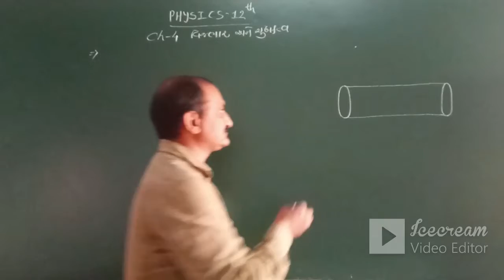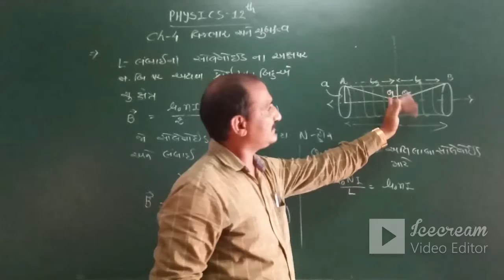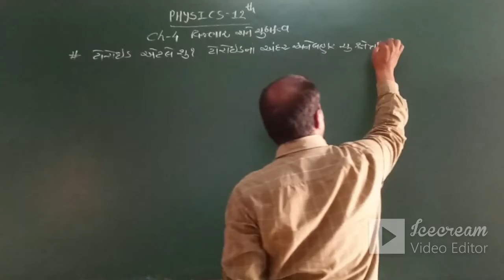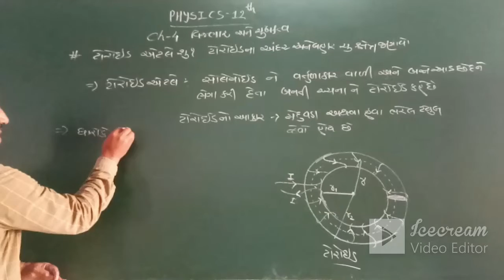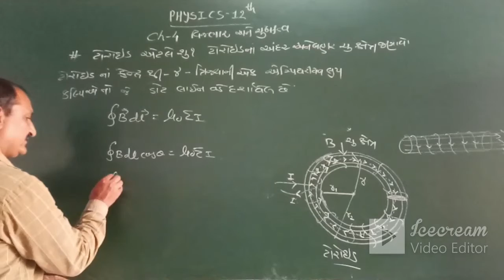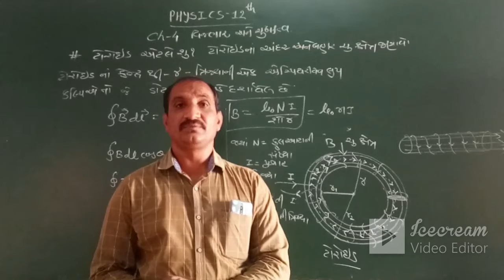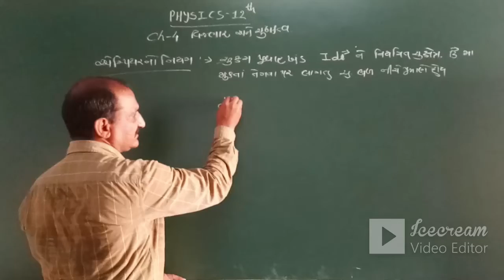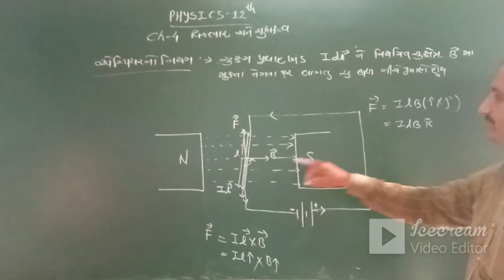12 TH PHY 25 09 2020